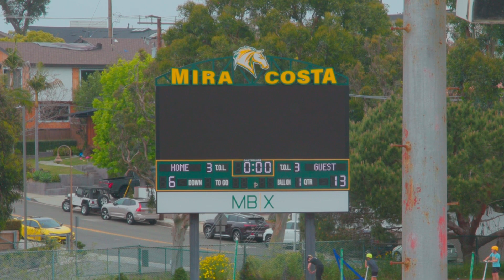2024-05-04 MS Wolverines vs Mustangs